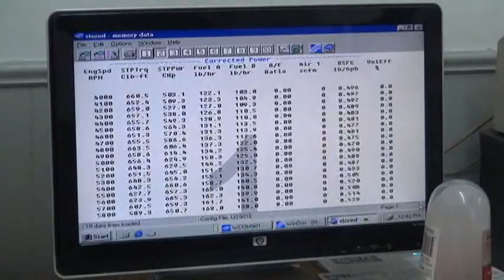Layton Jones dyno video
540 Engine Dyno